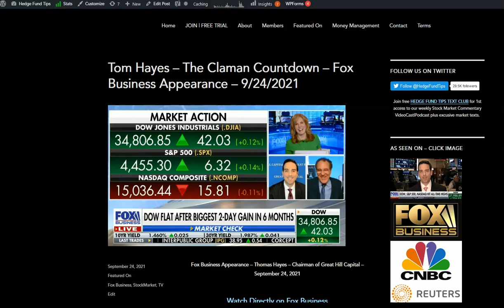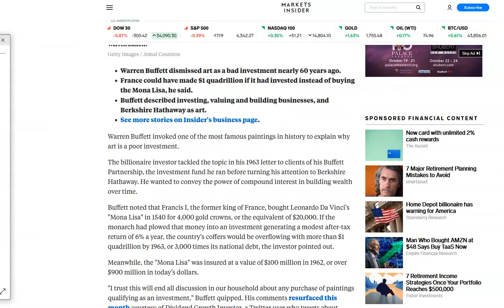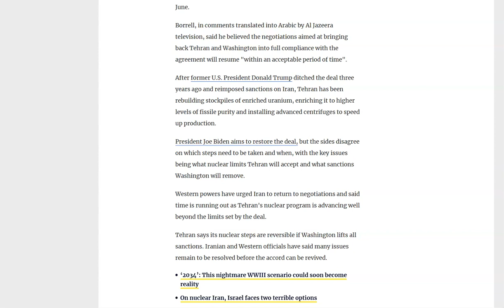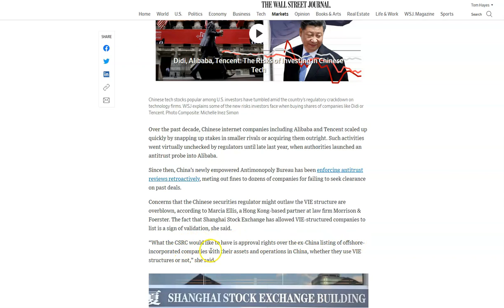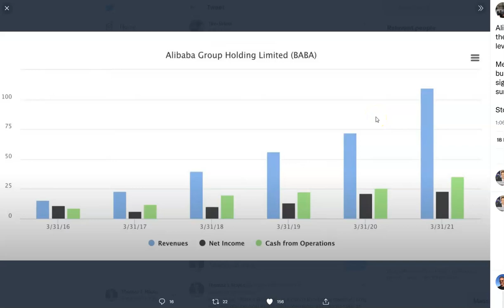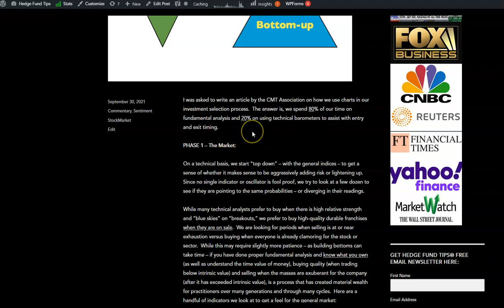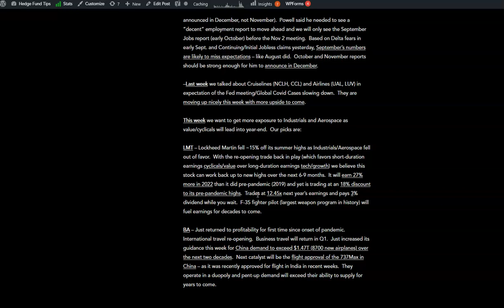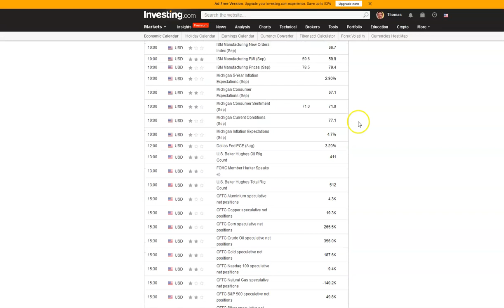Hedge Fund Tips with Tom Hayes - VideoCast - Episode 102 - September 30, 2021